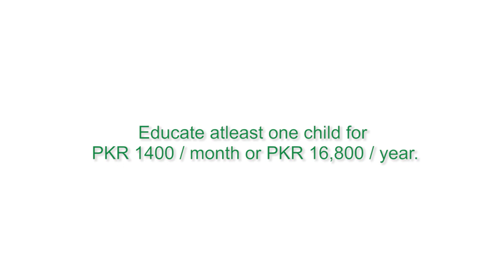Change Begins with One Child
Like the little drops that make the mighty ocean, every child that goes to school creates ripples of positive change across their families and communities. But many children in Pakistan do not get that opportunity. They cannot imagine what the inside of a classroom looks like, the joy of holding a book, or the thrill of a dream.

As we begin to celebrate this momentous month, our CEO, Mr. Asaad Ayub Ahmad invites you to join us in our movement as an active member of the TCF community. Together, let’s enable dreams for children with little opportunity and send at least one child to school because truly Change Begins With One Child! 🇵🇰